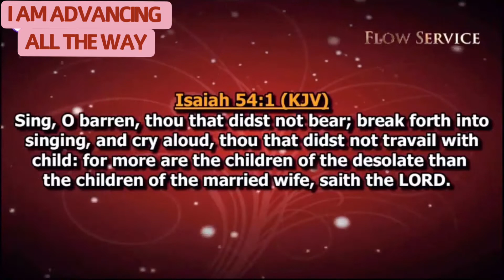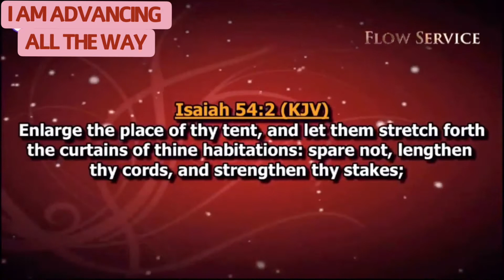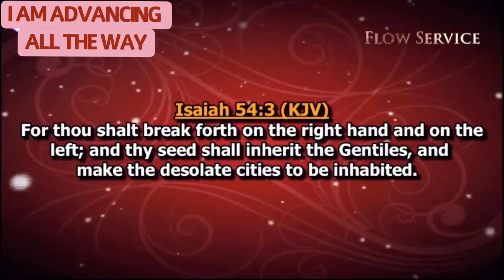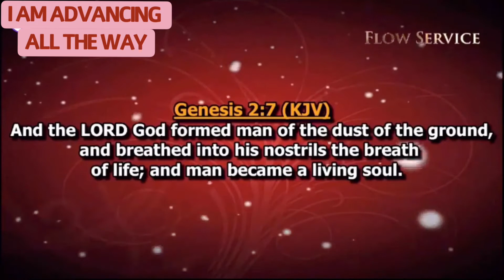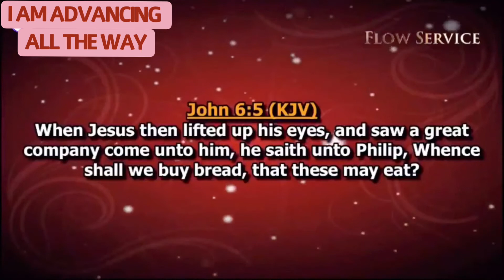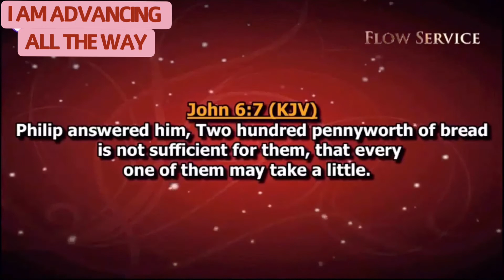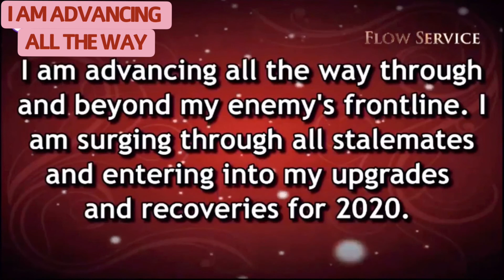I AM ADVANCING ALL THE WAY